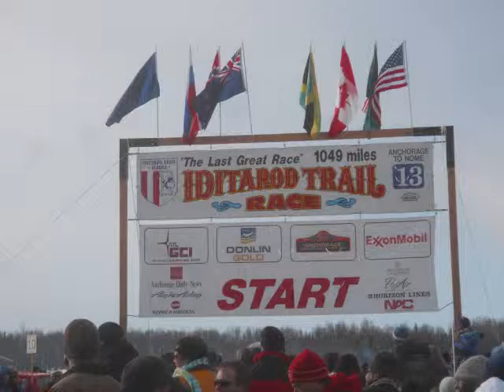my day in Willow Alaska for the Iditarod (2013)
A short video of the 41  Iditarod  restart in Willow Alaska, with music and pictures by John Mark Lemmel